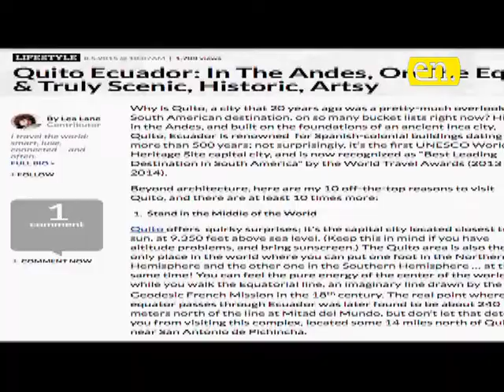Nota cinco 12 8 2015